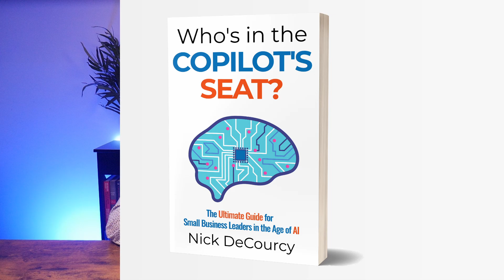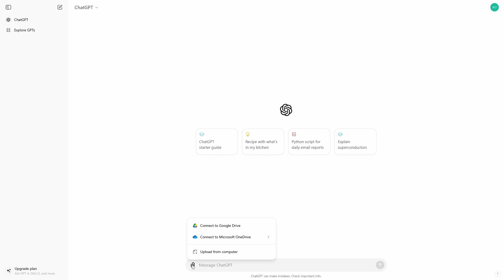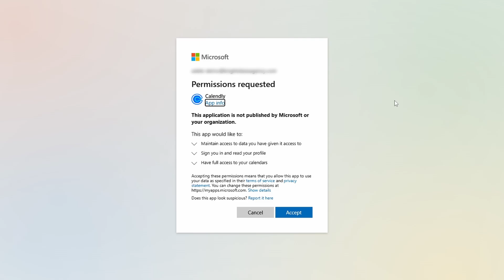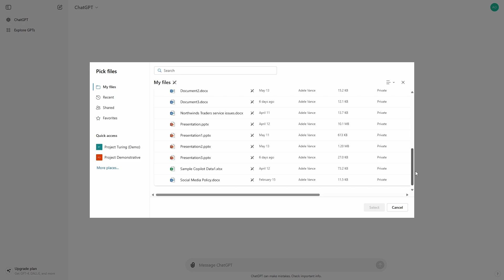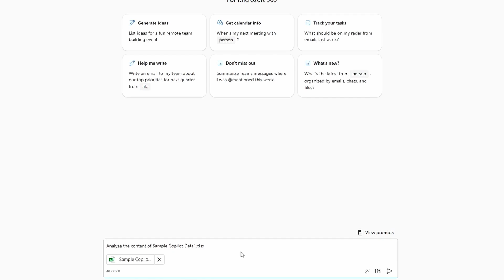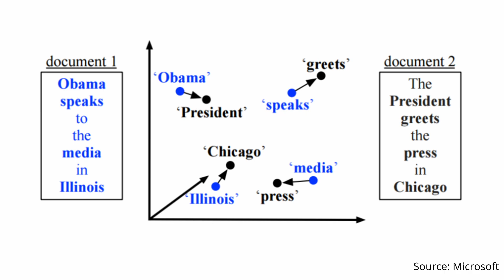Do ChatGPT's new file features give you Microsoft 365 Copilot for free?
Copilot for Microsoft 365 Adoption Package for small- and medium-sized businesses. Learn about our new all-inclusive plan

Need an AI plan for your business? Check out Nick's new book, "Who's in the Copilot's Seat?" - And if you need more personalized help or advice, check out new engagement options that are available too

With new cloud-based file handling features, even for free accounts, has OpenAI eclipsed Microsoft by giving the most important parts of Copilot for Microsoft 365 away for every user?

If you're a ChatGPT user, the new GPT-4o isn't the only new thing you've got access to, OpenAI have also made it really easy to connect ChatGPT to the files you have in Google Drive, OneDrive, OneDrive for Business, and SharePoint.

So, is this the equivalent of the type of file access you get in Copilot for Microsoft 365? Let's find out.

Chapters:
0:00 Introduction
0:49 What's new in ChatGPT?
4:19 How does ChatGPT's cloud-based file access work?
6:13 What holds Copilot for Microsoft 365 users back?
9:40 Protecting your data is key